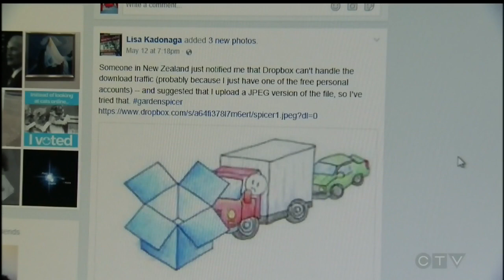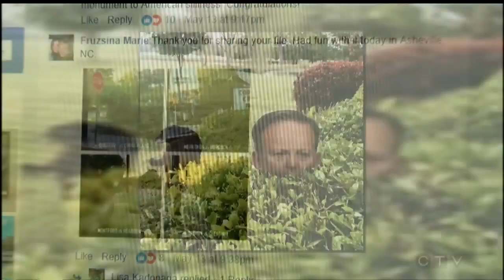'Garden Spicer' cutout created by Victoria prof goes viral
Adam finds out the story behind the local woman who started growing the ‘Garden Spicer’ that’s blooming internationally.